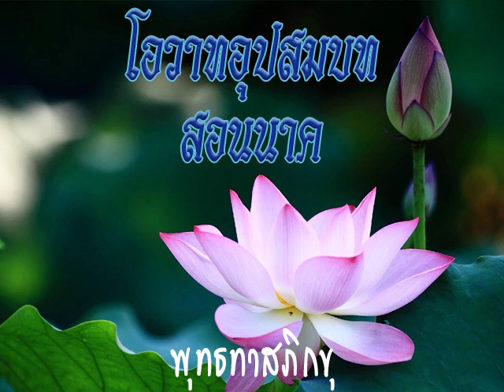2522 07 07 โอวาทอุปสมบท